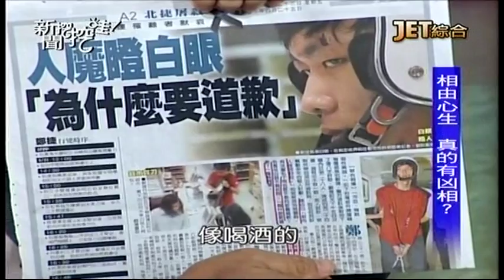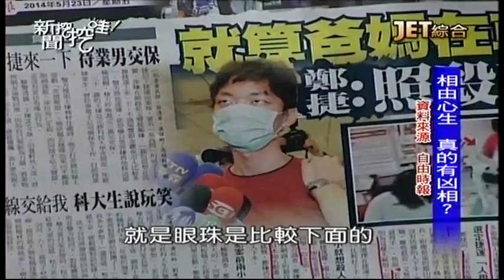05232014 新聞挖挖哇